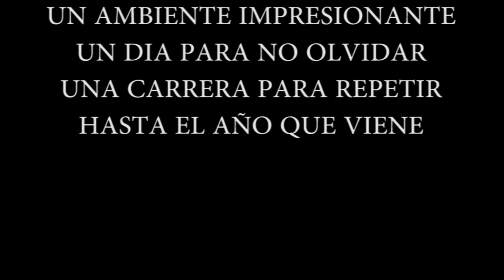El Dessafio Sierra Sur de Jaen 2017 - por TND BIKE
Aqui dejo un pequeño recuerdo de un dia tan grande como fue el dessafio, increible, un dia que me gusto bastante, para repetir, es la mejor carrera en la que he participado con diferencia, espero que os guste.
...Si es cierto que hace 3 semanas tuve mi accidente y hace una semana casi ni me podia mover por los dolores, pero parece ser que mi salud y mi cabezoneria no me han privado de disfrutar este dia...